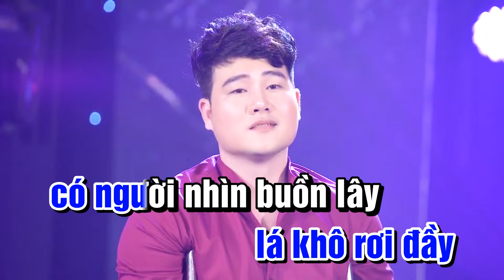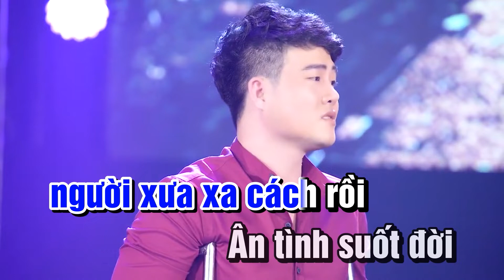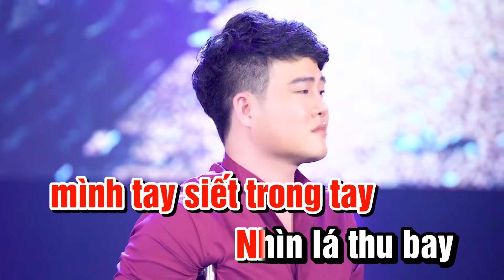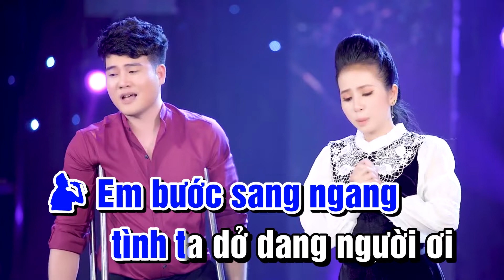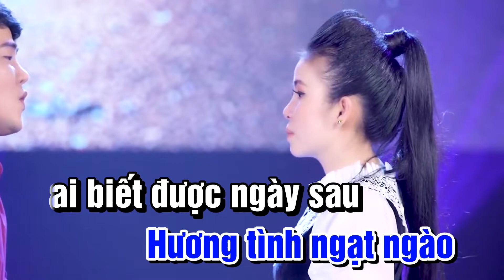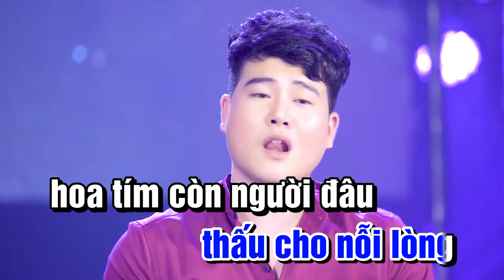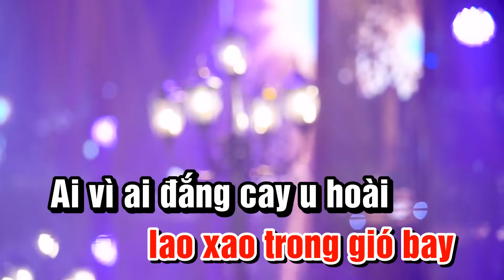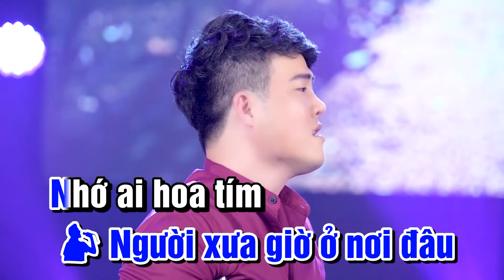Minh Trí - Hoa Tím Người Xưa - Hát Cùng Phương Cẩm Ngọc - Karaoke Vọng Cổ 2021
Các bạn có thể trao đổi nhận xét bằng cách comment dưới video để mình hỗ trợ được tốt hơn. Rất mong được sự ủng hộ từ các bạn, Chúc các bạn nghe nhạc Vui vẻ & Hạnh Phúc bên người mình thân yêu nha..!
 © Bản quyền thuộc về @minhtrichannel1599